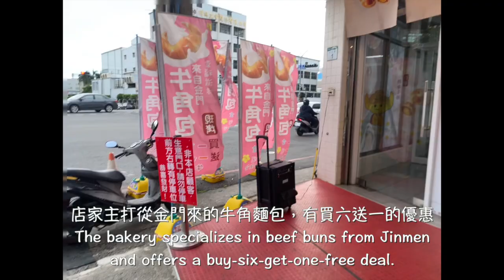「高雄-仁武」品二家餅舖專賣坊Pin Er Jia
仁武的品二家，主要販賣牛角麵包和蛋黃酥
Pin Er Jia in Renwu specializes in selling horn-shaped bread and egg yolk cakes.